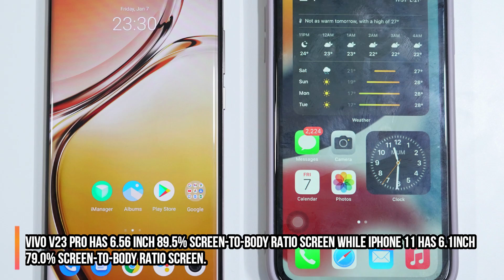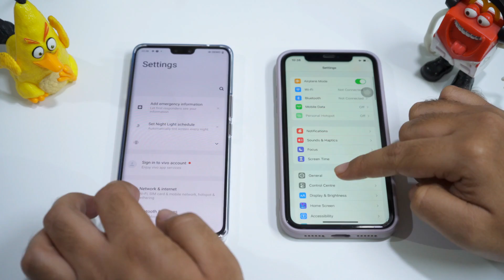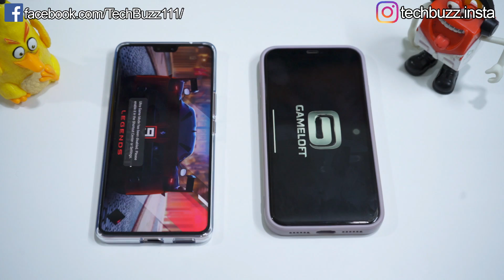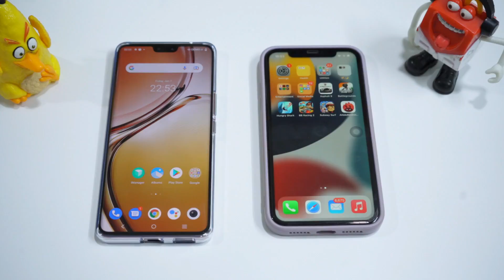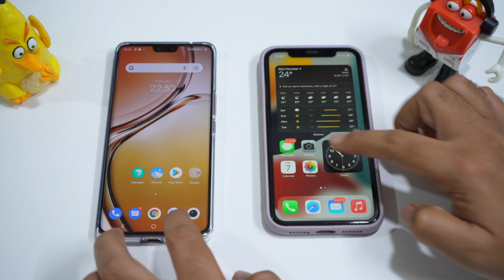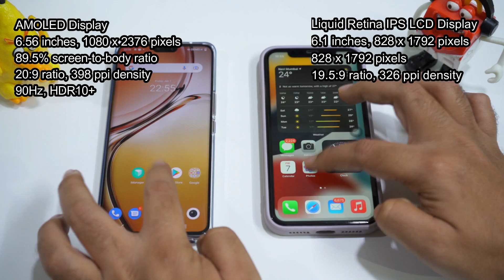Vivo V23 Pro Vs iPhone 11 Speed Test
A Detailed Comparison between the latest premium midranger phone from Vivo, Vivo V23 Pro and Apple’s Entry Level flagship, iPhone 11, Speed Test, Benchmarks, Camera Test, Display Test, Gaming Test and Features.

Vivo V23 Pro Vs IPhone 11 Full Comparison

My Gears
Camera - Sony Alpha A7 Mark III